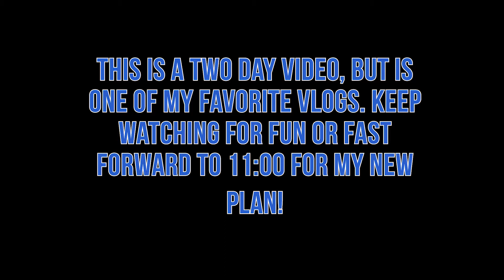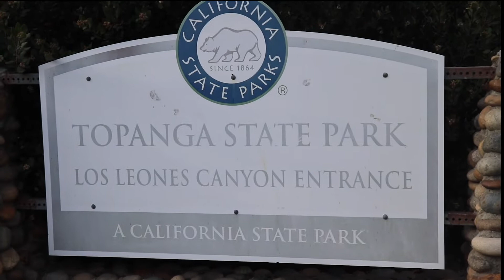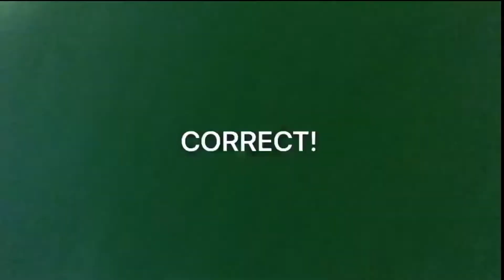MORE THAN A BODY | POWERLIFTING | EPISODE #1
After I completed my last bodybuilding competition, I had a massive shift in my being.
As I was building my lifestyle coaching business, I realized that I no longer had any desire to build my best body, but instead I would rather help other build theirs.
This new series is all about helping others, providing insight into who I truly am, what I believe and what I want to provide to all I interact with!

Please let me know what you think of the new VLOG series and style!

Brian Pickowicz is a lifestyle & fitness coach who has worked with over 400 clients in the last three years.
Beginning BP Fitness in Franklin, NH in 2015, Brian expanded his business throughout the state before launching into online coaching in 2016. Backed by the success of his business, Brian was able to relocate to Los Angeles, California where he lives currently with his partner & soul-mate, Lindsey Rago.
Brian has also competed in classic physique and now is focused solely on his mission of leading others to find their own sense of empowerment, joy and fulfillment by mastering their physical body and learning to conquer their goals towards life.